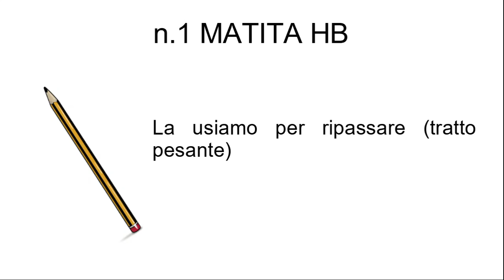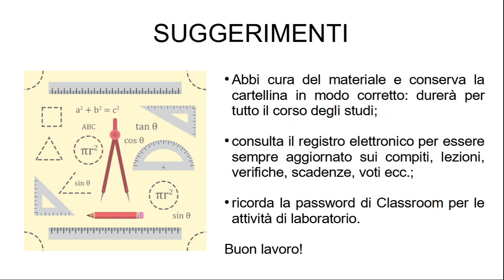000 La cartellina di disegno tecnico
Elenco dei materiali necessari per le lezioni di disegno tecnico